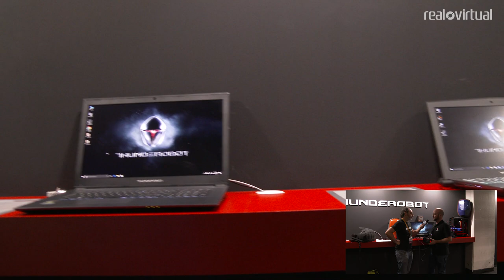Thunderobot v1 - Gamescom 2017: ENTREVISTA a Jonathan Diana Candea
Real o Virtual entrevista a Jonathan Diana Candea, Tecnico de desarrollo e investigación en VRZONE Simulación.